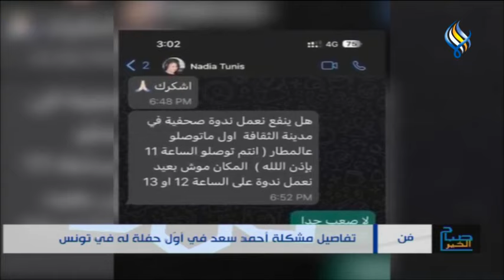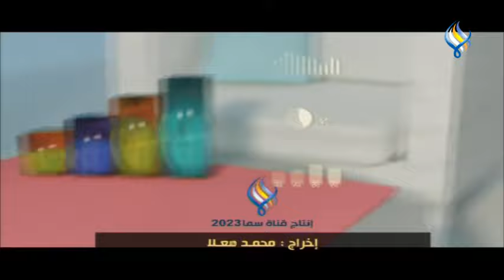قناة سما الفضائية : صباح الخير 09-07-2023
دراسات تكشف الفوائد الكثيرة لتناول الشاي الأخضر مع النعناع
إجابات عن أكثر التساؤلات شيوعاً حول حضانة الأم لأطفالها في القانون السوري
محافظة إب.. لوحة طبيعية تكسوها الخضرة والجمال
ما هو تجريف المواد المالئة و شد الوجه ؟
" كنان أدناوي " موسيقي جمع الألحان الغربية والشرقية في غالوري مصطفى علي
بلقيس تقدم عمل " من القلب وبألف روح "